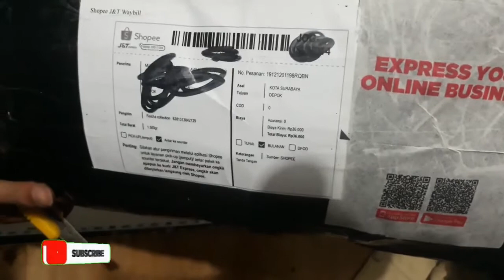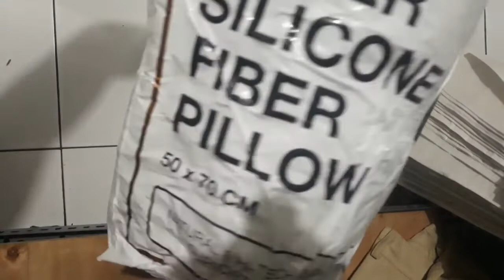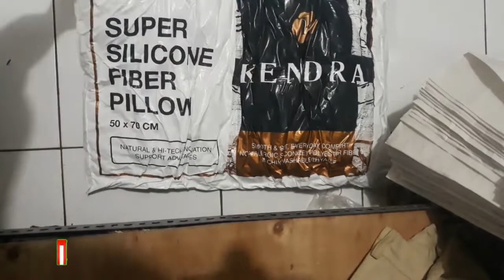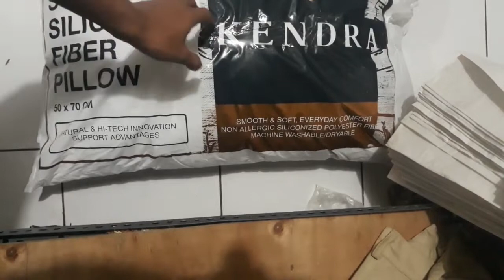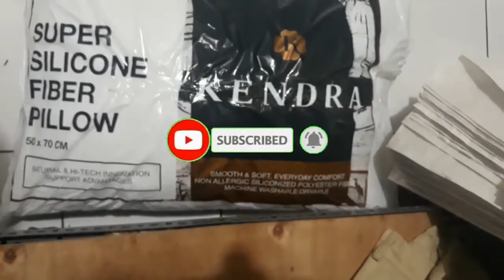REVIEW BANTAL GULING KENDRA SUPER SILLICONE PILLOW